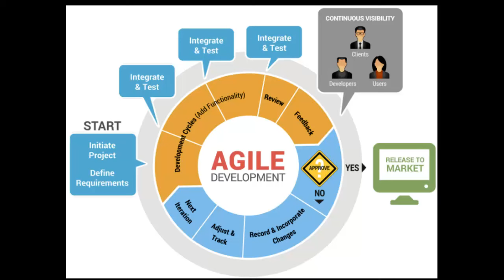php Tutorials in Tamil Part - 53 How to handle or start any project | Agile methodology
by Anto sujesh ( Anto SJ )
any questions call me, if possible i will help u  : 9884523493

Agile methodology in tamil, How to handle or start any project , learn php in tamil, how to start project in tamil, free php tutorial in tamil, tech in tamil, php in tamil